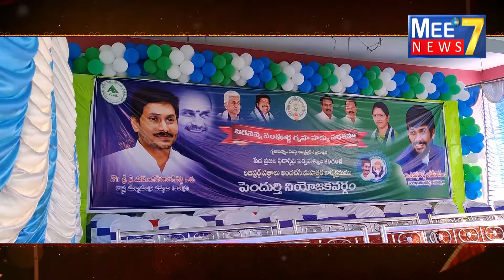ప్రభుత్వస్థలానికి పట్టాఇచ్చి, సంపూర్ణ గృహహక్కుగా మార్చిన ఘనత జగనన్నకే సాధ్యం ఎమ్మెల్యే అదీప్ రాజ్